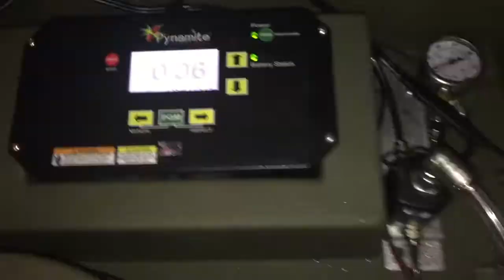Misting System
In Amazon Jack we offer the latest technology stress-free mosquito control and nuisance insect control solution. Using our Amazon Jack proven formula with our Mosquito Misting Systems you can eliminate mosquitoes, flies, ticks, spiders, and more!

First, we installed the Cube PRO, an elegant and small 26 cu inch 55 gallon tank, customizing the circuit for in house, barn or business to get the best possible results.

This Misting System can easily mist up to 80 nozzles. It comes with a program digital controller, a long-range remote control, and a high pressure, 300 psi, pump and motor which can easily mist up to 80 nozzles. The agitator and daily stir cycles ensure a consistent misting solution in every misting cycle. An anti-siphon valve stops solution from emptying if tubing accidentally gets cut.
All the components fit securely inside the small 26 inch Cube.
We can keep the System plugged in continuously or just to recharge. With state-of-the-art-technology, this flying insects control system has a battery backup to mist for more than 2 weeks if you lose power.
If you don’t have an outlet close by, we can add the optional low profile solar panel and mist away.

Our Amazon Jack Formula is natural and safe for you, your kids and pets. Bayer Laboratory tests have proven our products to be extremely effective at killing and repelling flying insects and it is optimized depending on your needs.